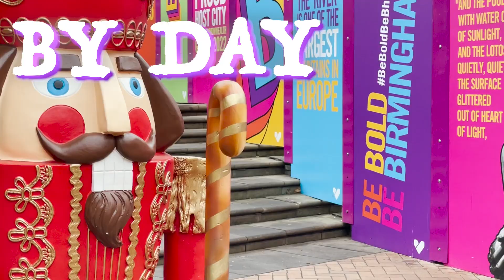Birmingham Frankfurt Christmas Market | Advert (2021)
An advert I produced for a BOA project to create an advertisement for the BFCM in 2021.